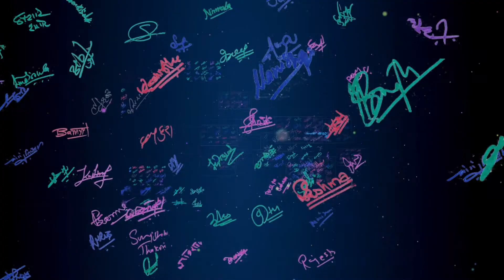Milan Moktan|| MELANCHOLY || Artists Voice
Music composer Milan Moktan is also participated in Melancholy campaign, a Guinness World Record Song. In this song 365 veteran Nepali singers and musicians who gave their beautiful voice.
In Nipesh DHAKA's concept, lyrics and music, on 19th May 2016, Thursday, a song containing environmental message was recorded at the studio of Radio Nepal. The song carries the message on how human greed is affecting our nature.This campaign was organized to attempt in the esteemed Guinness World Records as entitled "Most Vocal Solos in a Song Recording". The prestige of the campaign has been increased by the presence of the respected veteran artists who have devoted their life for music.
This song addresses the global issues of environmental problems, bio-diversity and climate change, by contemplating and raising the voice from Nepal's point of view. The song blooms the possibility of environmental awareness through the slogan, "Raise Voice, Save Earth". We are convinced that this song will stir an environmental awareness among the people. The song entitled "Melancholy" was recorded by renowned Nepalese creators, initiators, singers and composers.
This campaign was organized by SEEM Nepal. The event was inaugurated by Prime Minister Rt. KP Sharma Oli. The campaign not only talks about the nature and the ecosystem, but raises the voice for equality, equity, dignity, culture and social impacts. Thus, the documentary “Melancholy” (2 Hours 15 minutes) is made around the recording activities and the objectives of the informative song.